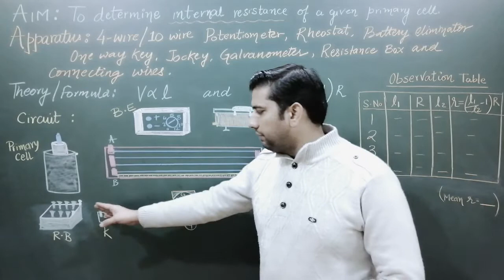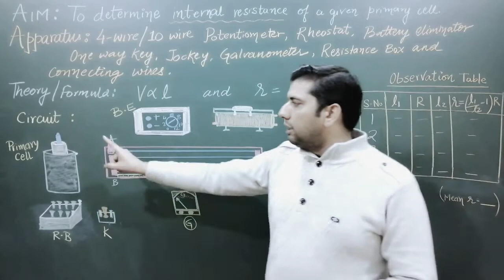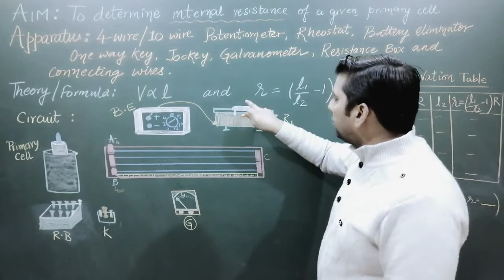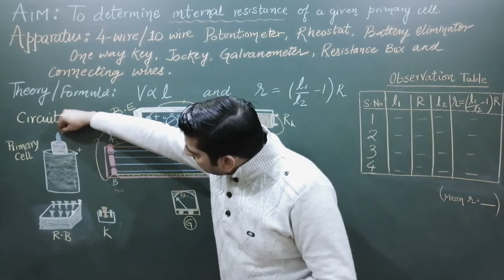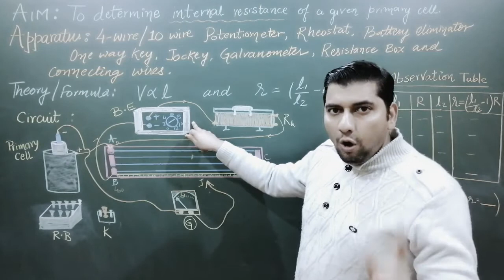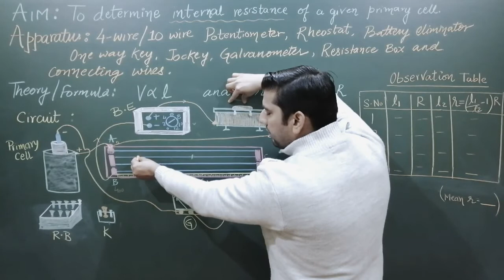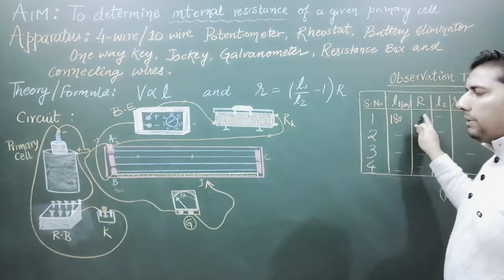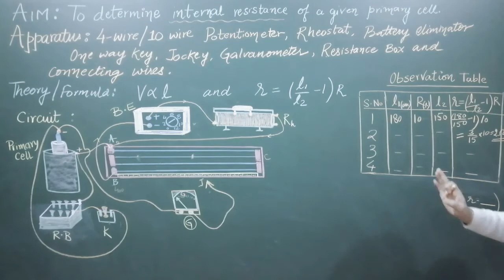XII Physics Practical Internal Resistance of primary cell by potentiometer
Experiment on Potentiometer